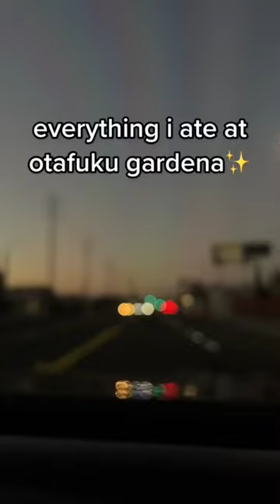everything i ordered at otafuku in gardena LA japanesefood